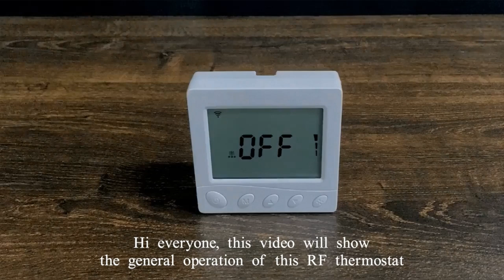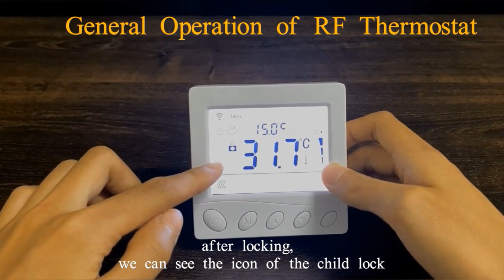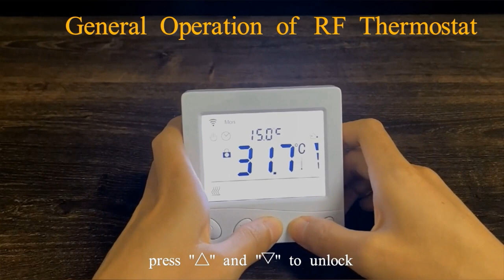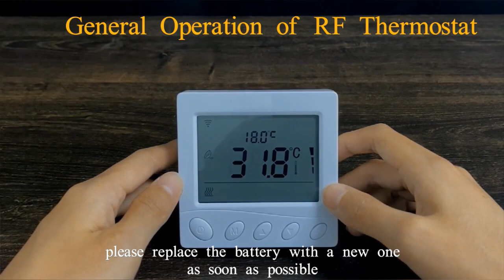How to operate the RF433 wireless wall-hung boiler thermostat?